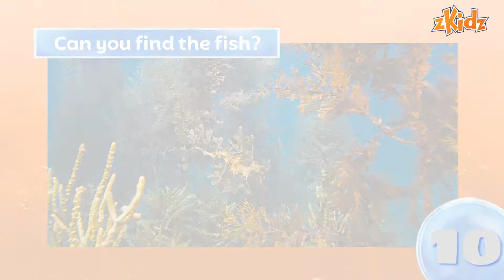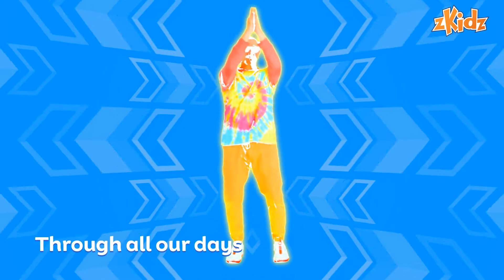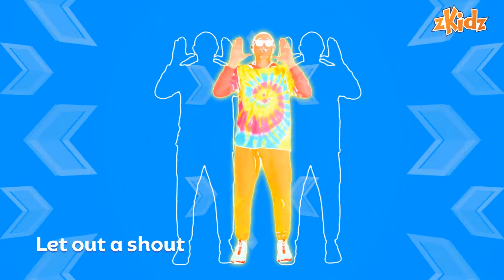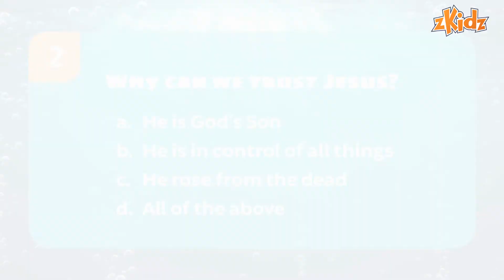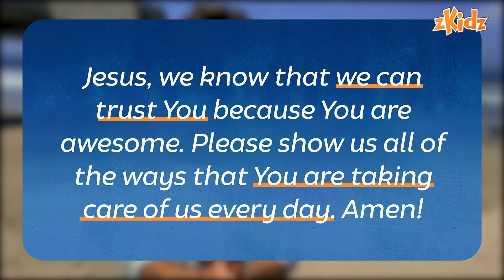Zkidz at Home - Elementary - October 31st